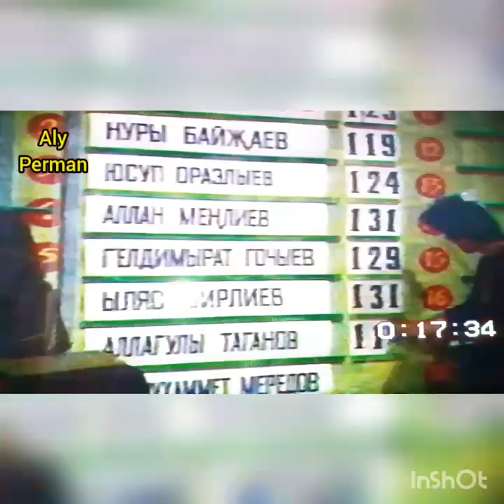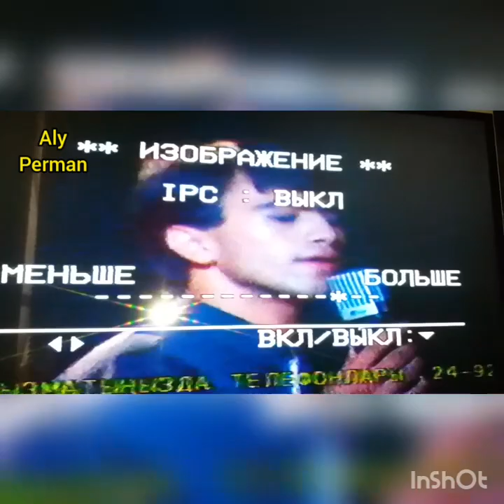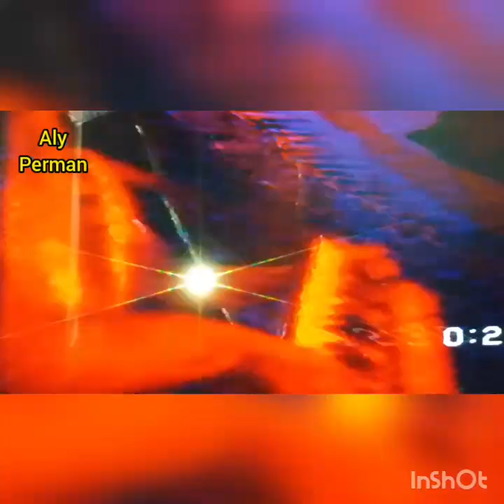Nury Meredow. Ýaňlan diýarym (Aly Perman)